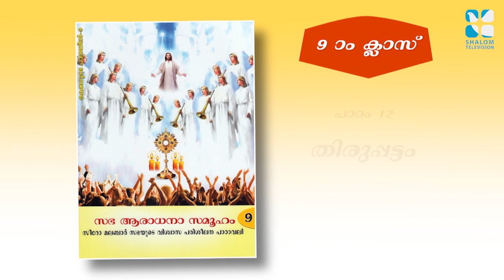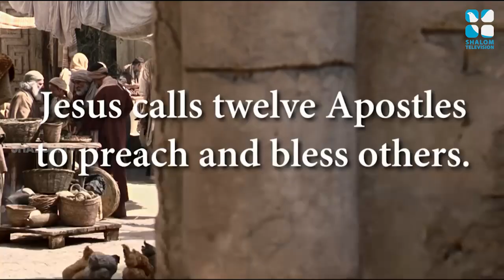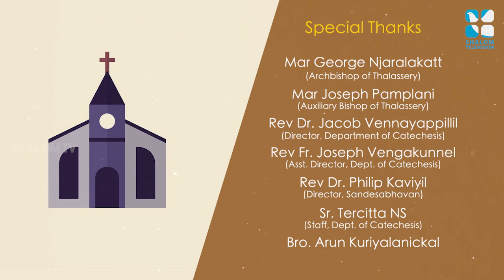രക്ഷയുടെ പാതയിൽ-20 | 9th Standard | Chapter 12 | Part-1 | Catechism Classes